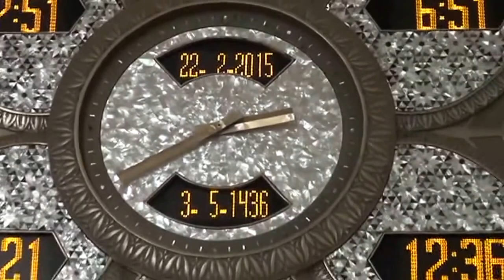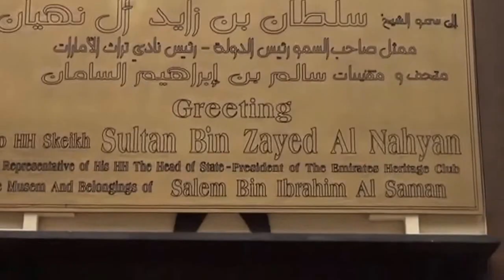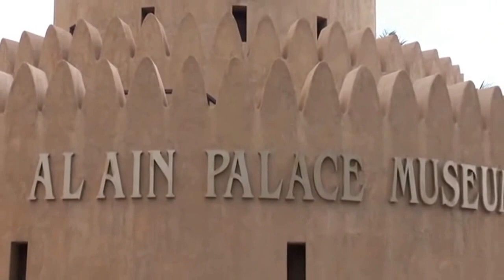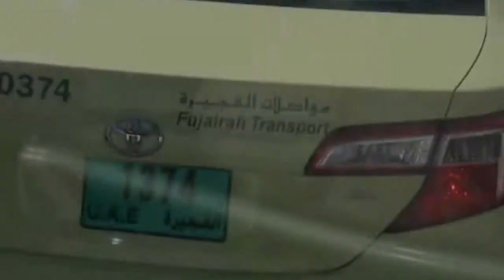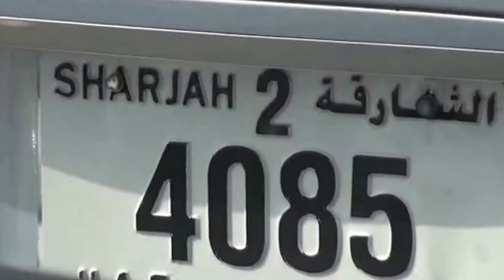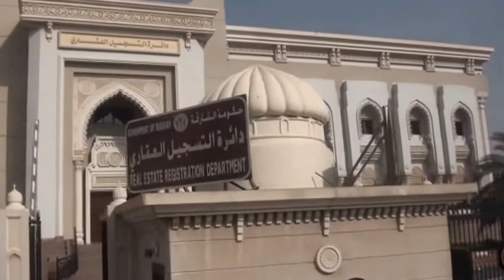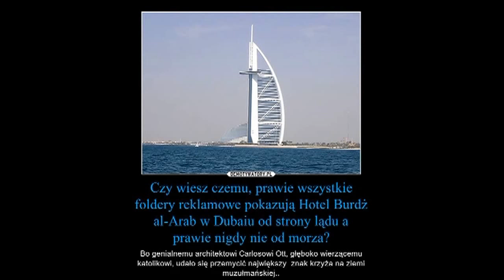Emiraty cz.I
Ten film ukazuje niezwykłe piękno Abu Dhabi, stolicy Zjednoczonych Emiratów Arabskich wraz z meczetem Sheika Zayeda, jako najpiękniejszej budowli sakralnej świata. Miasto Al Ain z naturalną oazę palm daktylowych. Zdobywamy  też najwyższy szczyt Emiratu Abu Dabi - Jebel Hafeet. Dubai Marina oraz Burj al Arab - najdroższy hotel świata, dopełnia piękna tych obrazów.